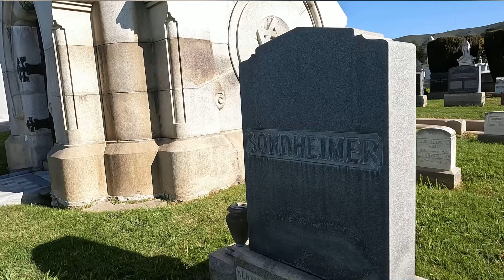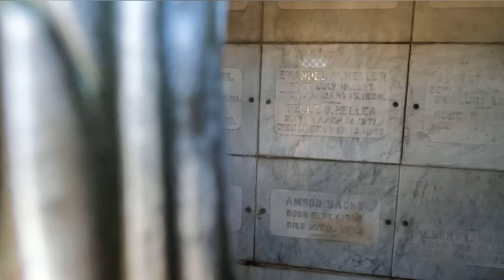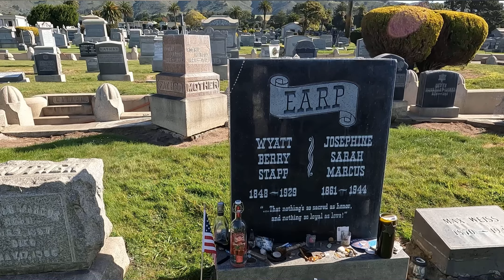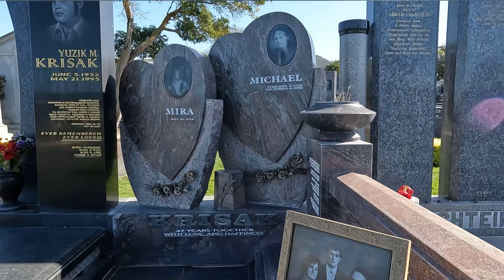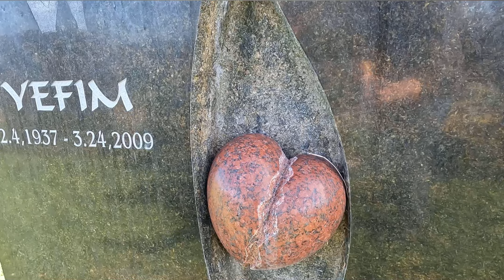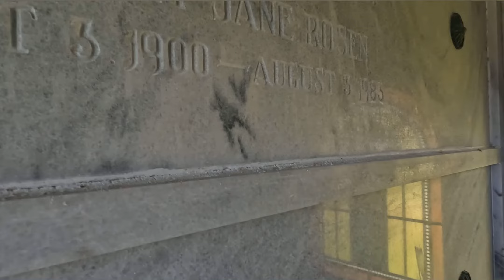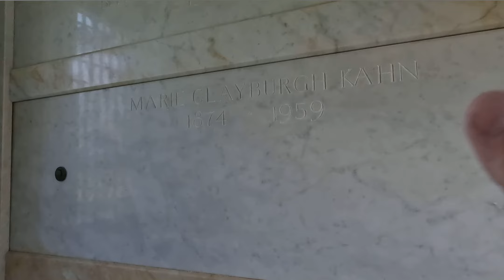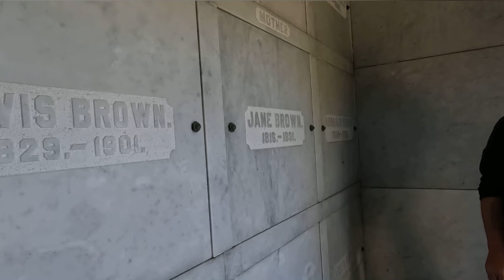EPIC Cemetery Exploring - Collab With Jason From Cemetery Man!!